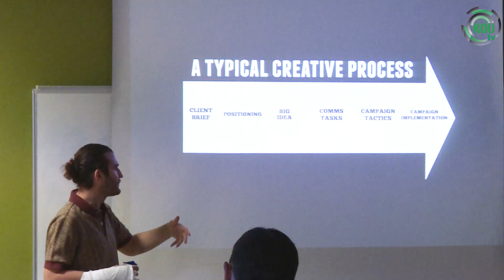Reklam sektöründe sabırlı ve ısrarcı olmak gerekiyor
Reklam sektörü hakkında öğrencilere bilgiler veren Akalın, sektörde sabırlı ve ısrarcı olmanın önemine dikkat çekti.

1992 yılında 6 fakülte, 1 meslek yüksekokulu, 3 enstitü ile kurulan Kocaeli Üniversitesi 2023 yılı itibarı ile 19 fakülte, 3 yüksekokul, 16 meslek yüksekokulu, 4 enstitü, 1 devlet konservatuarı, 13 araştırma merkezi ve 28 araştırma birimi ile ülkemizin önde gelen bilim ve eğitim merkezlerinden birisidir.

Kocaeli Üniversitesi
Umuttepe Yerleşkesi
41001, İzmit/KOCAELİ

kocaeli.edu.tr